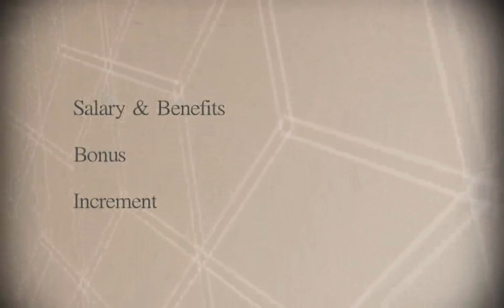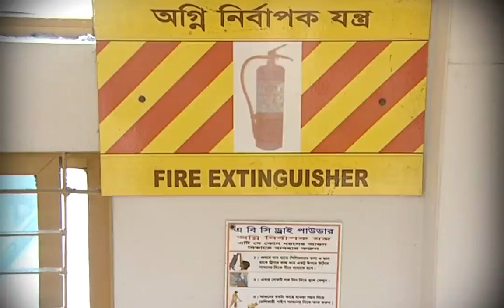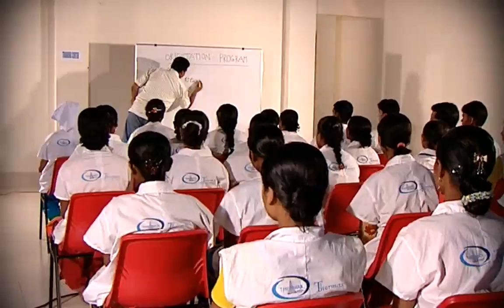Adury Apparels Ltd.